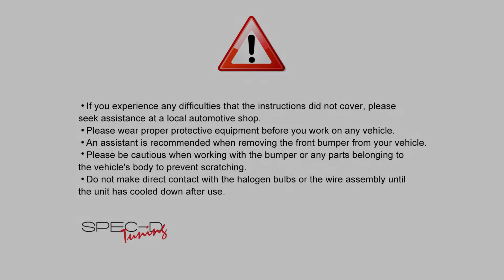SPECDTUNING INSTALLATION VIDEO: 2019-UP DODGE RAM 2500/3500 PROJECTOR SWITCH BACK HEADLIGHT